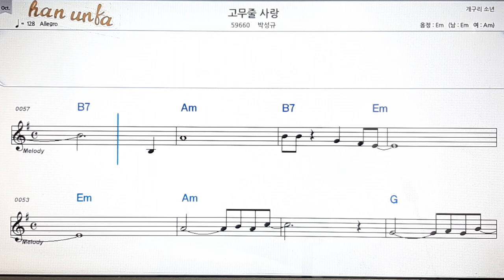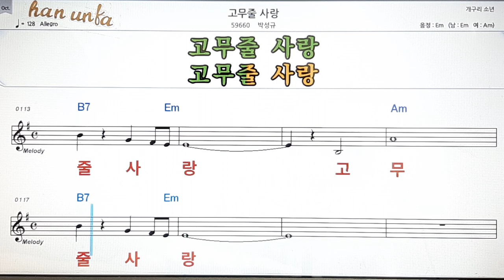고무줄 사랑/박성규💋노래 반주*기타 코드 악보*가라오케💕Karaoke*Sheet Music*Chord*MR